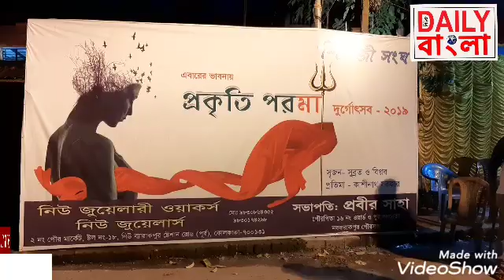শিবাজী সংঘের দূর্গা পূজোর ভিডিও।